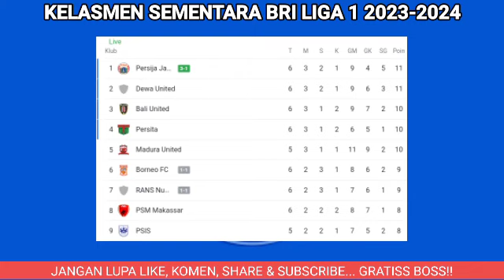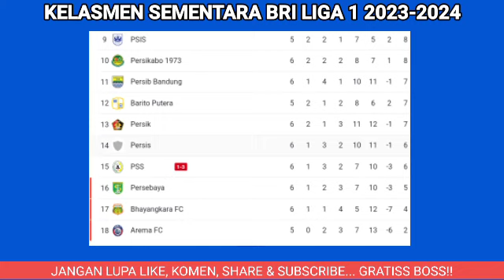Hasil BRI Liga 1 2023 Hari ini ~ PSS SLEMAN VS PERSIJA JAKARTA ~ Klasemen Liga 1 Terbaru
Hasil BRI Liga 1 Hari ini ~ PSS SLEMAN VS PERSIJA ~ Klasemen BRI Liga 1 2023 Terbaru Pekan ke 6

Berikut hasil Bri Liga 1 pekan ke 6:

Persebaya 1-2 Persikabo
Dewa united 0-0 Persis solo
Borneo fc 1-1 Rans fc
Pss Sleman 1-3 Persija Jakarta